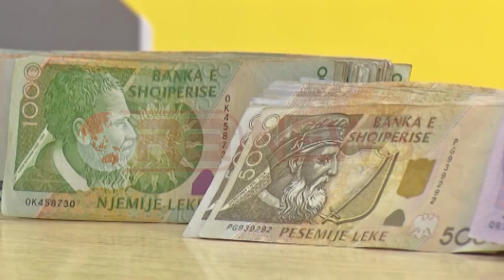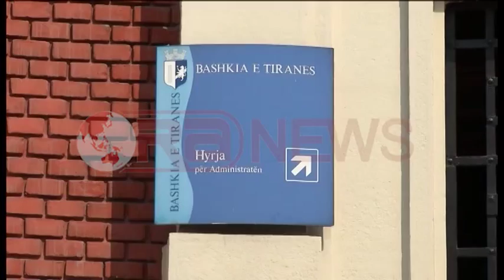Zbardhet skenari , Shkëmbi: Bashkitë e reja për 6 muajt e ardhshëm, nuk mund të vendosin vetë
Bashkitë e reja që do të krijohen pas zgjedhjeve për periudhën tranzitore deri më 31 dhjetor do të varen nga qeveria në politikat që do të ndjekin, por edhe në menaxhimin e buxheteve të tyre. Drejtori i Agjencisë së Zbatimit të Reformës Territoriale, Artan Shkëmbi zbardh Ora News, skenarin sipas së cilit do të veprohet me bashkitë e reja. Por një kompetencë që kryetarët e rinj të bashkive e fitojnë sapo marrin postin është ajo e largimeve nga puna dhe emerimeve të reja në administratën e tyre.